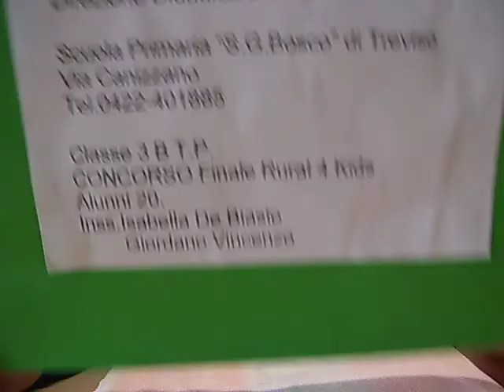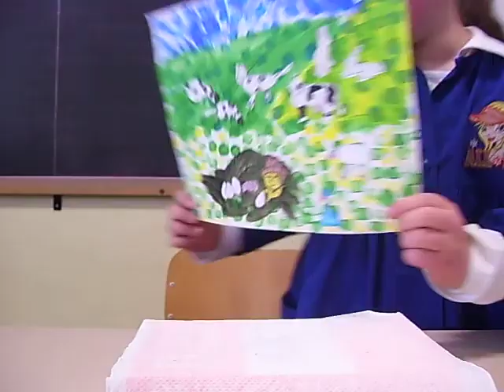FINALE RURAL 2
SCUOLA PRIMARIA F.G. BOSCO - CLASSE III B - DE BIASIO E  VINCENZO - TREVISO (TV) VENETO